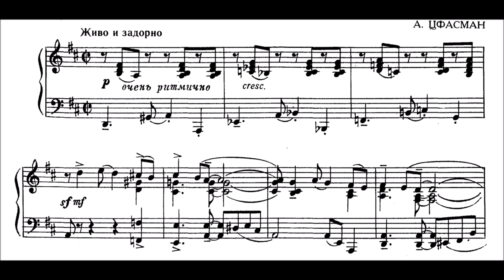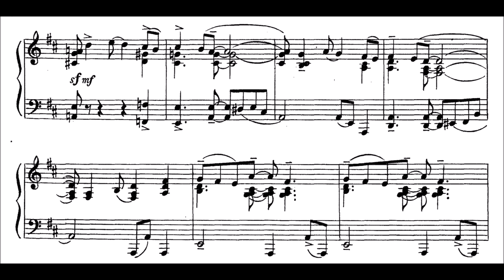Alexander Tsfasman - Let's Dance Rumba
Hope you also had a great day today!

The piece - in volume 7